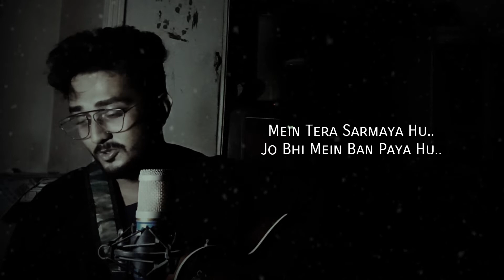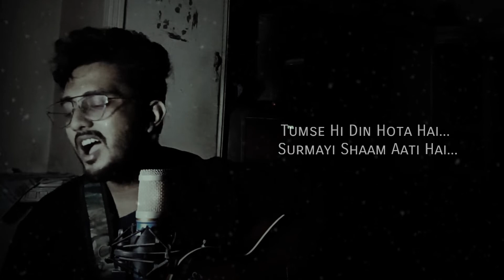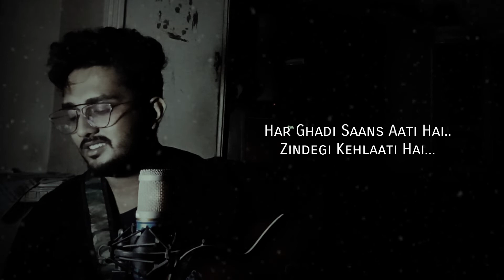Tumse Hi Din hota Hai | Rearranged Version | Cover By Shaan Gupta | Jab We Met | Mohit Chauhan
Credits:
Movie : Jab We Met
Singer : Mohit Chauhan
Cast: Shahid Kapoor,  Kareena Kapoor Khaan

Lyrics:

Na Hai Yeh Pana
Na Khona He Hai
Tera Na Hona, Jaane
Kuyn Hona He Hai
Tum Se Hi Din Hota Hai
Surmayi Shaam Aati Hai
Tum Se Hi Tum Se Hi
Har Ghadi Saans Aati Hai
Zindagi Kehlati Hai
Na Khona Hi Hai
Kuyn Hona Hi Hai
Aa Aa..Aa Aa...Aa Aa..Aa Aa.. Aa..
Aankho Mein Aankhe Teri
Bahoo Mein Bahe Teri
Mera Na Mujh Mein Kuch Raha
Hua Kya
Bathon Mein Bathein Teri
Rathe Saogathe Meri
Kuyn Tera Sab Yeh Ho Gaya
Hua Kya
Mein Kahin Bhi Jaata Hun
Tum Se Hi Mil Jatha Hun
Shor Mein Khamoshi Hai
Thodi Si Behoshi Hai
Aa Aa Aa Aa Aa Aa...
Aadha Sa Vada Kabhi
Aadhe Se Zyada Kabhi
Jee Chahe Karlu Is Tarah
Wafa Ka
Chode Na Chute Kabhi
Tode Na Toote Kabhi
Jo Daga Tum Se Jud Gaya
Wafa Ka
Mein Tera Sarmaya Hu
Jo Bhi Mein Ban Paya Hu
Raaste Mil Jate Hai
Manzile Mil Jati Hai